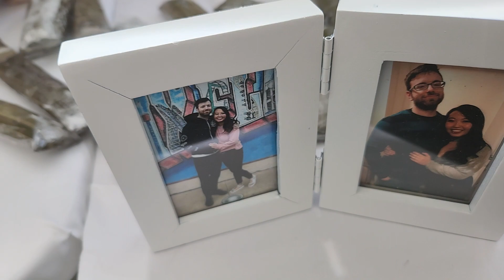mus noj tshoob nawb